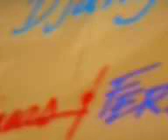PHINEAS AND FERB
CAN YOU FIGURE OUT WHAT THEY ARE SAYING